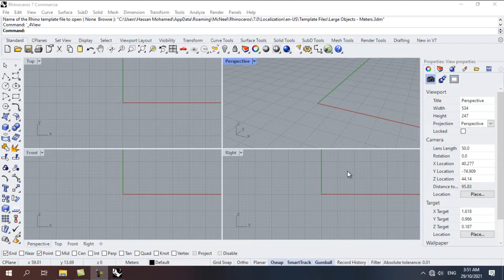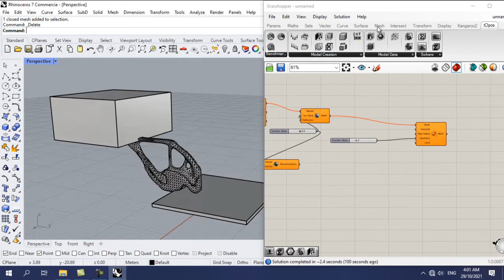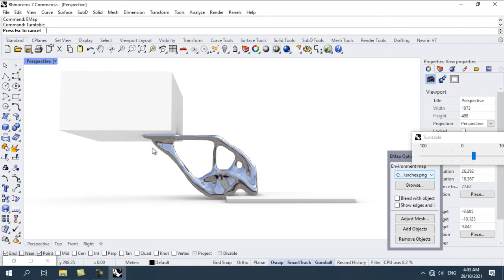Topology Optimization with Grasshopper | topos Plugin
Topology Optimization with Grasshopper for rhinocerose with time lapsing of designing a steal holder as a testing of generative design or computational design.